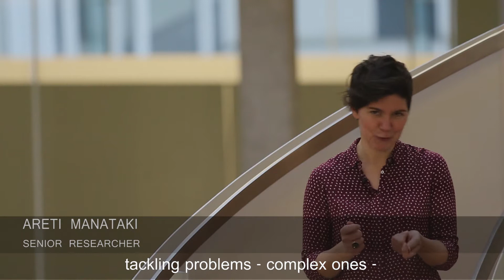Women in Informatics